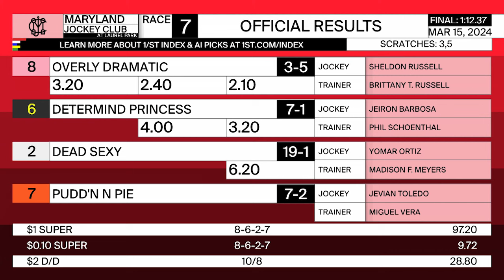LAUREL PARK 03 15 2024 RACE 7